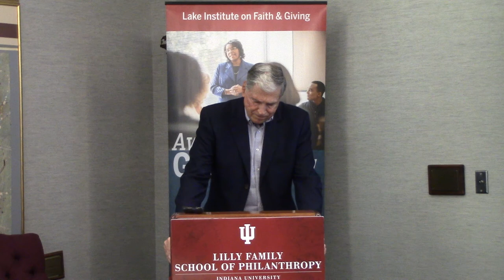Dr. Bill Enright's 'Last Lecture' 2 of 2